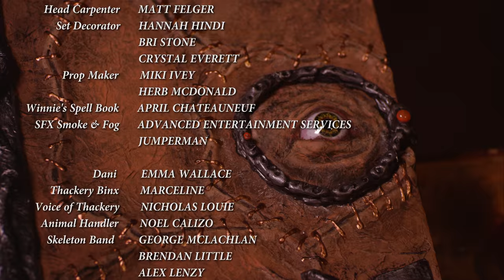Hocus Pocus Parody by The Hillywood Show®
It's just a bunch of Hocus Pocus! The Witch is back and there's hell to pay... The Sanderson Sisters, Winifred, Mary and Sarah have returned from the grave to kidnap and suck the lives out of the children of Salem!  The Hillywood Show® brings your favorite Witches back to life in this magical, Burton-esque musical of your favorite Holiday movie!

So come little children, tis time to run amuck with The Sanderson Sisters once more!  Now, which of you was the Virgin who lit the Black Flame Candle?

View in 720p, 1080p or 4kHD for the full magical experience!  Enjoy and God bless!

BONUS FEATURES FROM HOCUS POCUS PARODY ✮

JOIN THE HILLYWOOD SUPPORTER FAMILY ✮

FOLLOW HILLY ✮

FOLLOW HANNAH ✮

Share this on Twitter:
Share this on Facebook:
Use the hashtag

IMPORTANT: DO NOT DOWNLOAD VIDEO/AUDIO AND UPLOAD IT TO ANOTHER CHANNEL/PLAYER .  WHETHER TO TRANSLATE, REACT TO OR TO DOWNLOAD AND/OR UPLOAD TO ANY OTHER PLATFORM.  PROPERTY OF THE HILLYWOOD SHOW®.  THANK YOU.